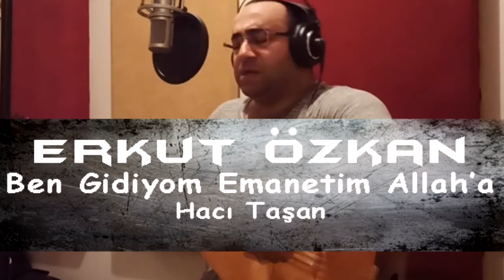Erkut Özkan - Ben Gidiyom Emanetim Allah' a ( Hacı Taşan' dan )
Keskin' li Hacı Taşan' dan bir uzun hava.
Kusurlarımız affola...